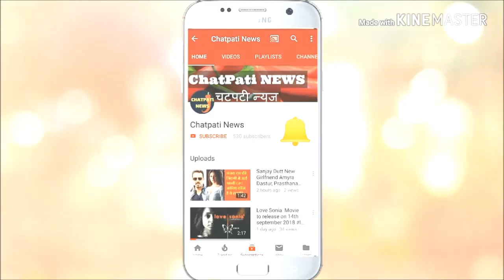Poison | ZEE5 | Romit Raj | Anchal Singh | Freddy Daruwala | Webseries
Zee 5 is coming  up with a web series titled Poison. The cast

already boasts of a brilliant ensemble cast including actors like Ayub Khan, Freddy Daruwala, Arbaaz Khan, Tanuj Virwani, Anchal Singh, Bikramjeet Kanwarpal and Micky Makhija, and Romit Raj is the new addition to the list.